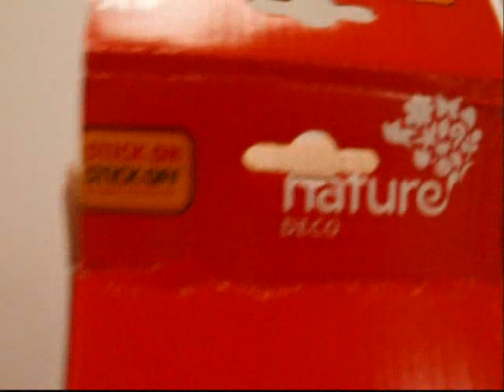Self Stick Sea Grass mural